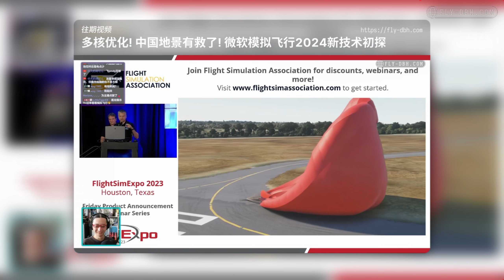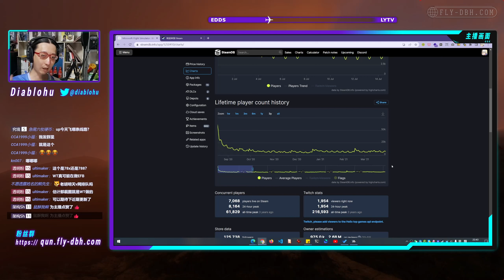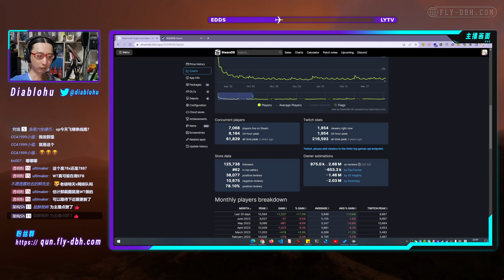用数据说话: 微软模拟飞行 = 印钞机 | 模拟飞行闲谈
0:00 DBH解说
6:20 公开讨论